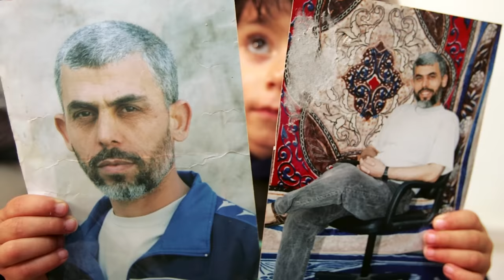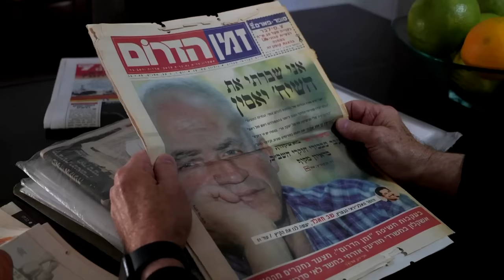How Hamas leader Sinwar plotted in plain sight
Last year, Hamas leader Yahya Sinwar's speech on striking Israel was not just an idle threat but a secret plan already hatched by Hamas fighters. It was less than a year later that they broke through Gaza's fence in a deadly attack.